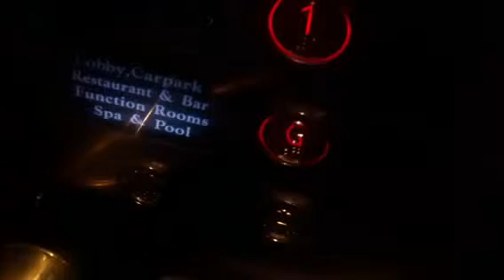The elevator at the royal hotel Brisbane